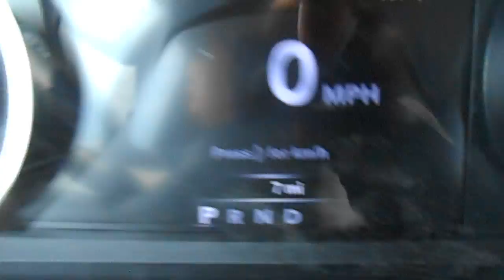2015 Dodge 4500 with Vulcan 812